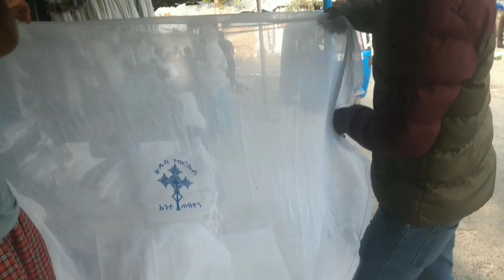ዝገርም ሰርፕራይዝ ካብ ሱዕዲ ዓረብ ናብ በዓቲ ዓኾር ሓፍትና ዝለኣከትና ንድያቆን ሓዋ ኣሐጉስናዮ